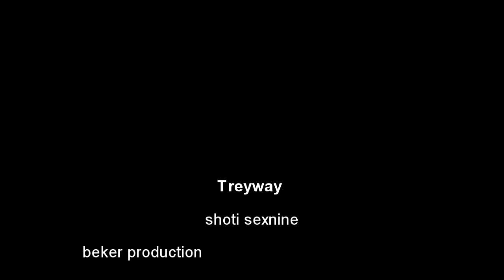!!!!Tekashi finaly reveals the truth about treway !!!!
tekashi 69 gang sixnine